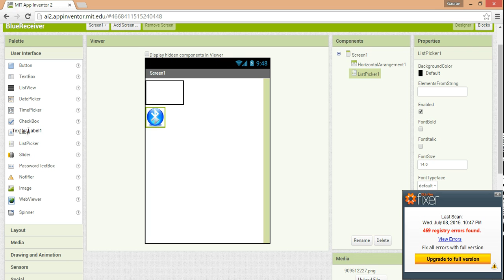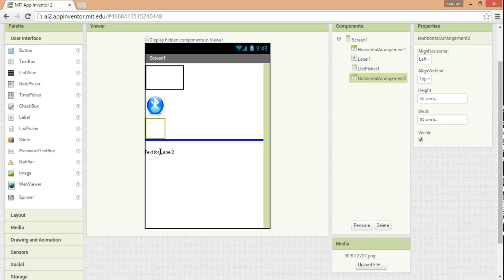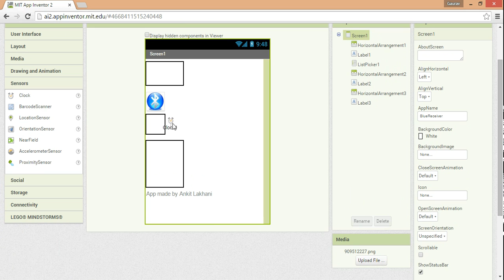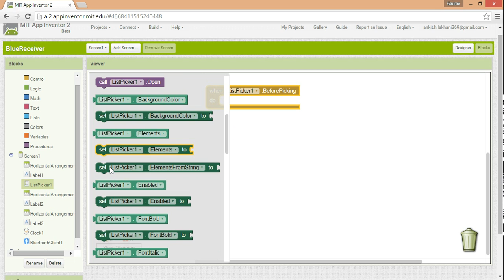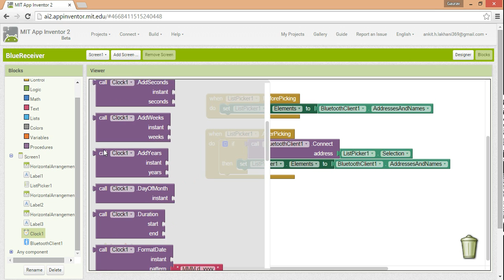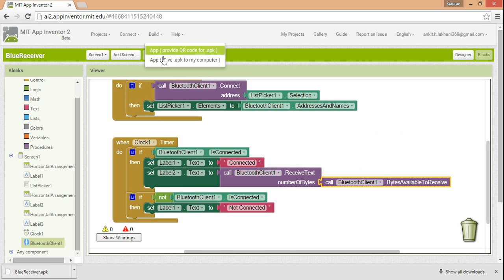BlueReceiver using MIT App Inventor